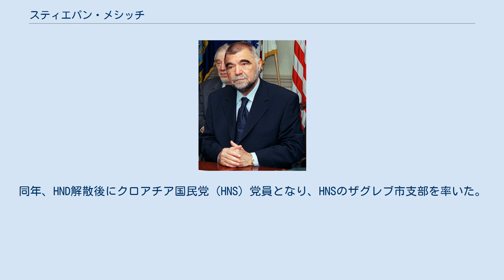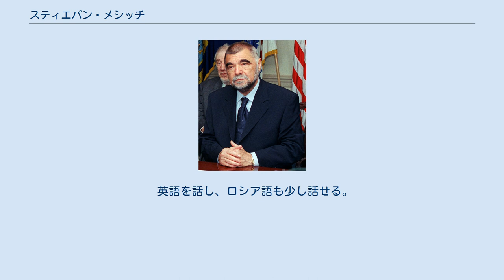スティエパン・メシッチ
ボスニア・ヘルツェゴビナ紛争の人物
ヴィロヴィティツァ＝ポドラヴィナ郡出身の人物
スティエパン・メシッチ（クロアチア語：Stjepan Mesić、1934年12月24日 - ）は、クロアチアの政治家。
2000年より同国大統領を2期10年務めた。
自由主義・親西側派の民族主義者であり、クロアチアのNATO加盟を支持した（任期中の2009年に加盟）。
 1970年代初め、ユーゴスラビアにおけるクロアチアの権利平等を求める反政府運動（いわゆる「クロアチアの春」）に参加。
禁固2年の判決を受け、1年間服役した。
釈放後、法学者として働き、科学活動に従事した。
 1989年、クロアチア民族運動「クロアチア民主協力（HDZ）」（後に政党化）の創設に参加し、書記、後に党執行委員会議長となった。
 1990年、メシッチは共和国政府を率い、ユーゴスラビア社会主義連邦共和国大統領評議会の議員となった。
 憲法上の議長交代制度に従って1991年5月15日にユーゴスラビア大統領評議会議長となった。
最後の国の指導者となる希望を再三表明し、ユーゴスラビアの分割に参加。
 1992年、独立したクロアチア共和国の議会議長。
1994年、HDZの政策、特にボスニア問題への不同意により解任。
 1997年5月、ハーグ裁判所に自発的に出廷し、ボスニア・ヘルツェゴビナ内でのクロアチア人部隊の活動について証言した。
HDZを脱党し、クロアチア独立民主（HND）党を設立。
同年、HND解散後にクロアチア国民党（HNS）党員となり、HNSのザグレブ市支部を率いた。
 2000年2月7日、クロアチア共和国大統領に選出。
 2005年1月17日、投票数の66％を得票し、大統領に再選。
2005年の大統領選での公約は、クロアチアのEU加盟と欧州民主国家の地位獲得だった。
任期中にEU加盟は果たせなかったが、2013年に加盟が実現した。
 クロアチア、ヴィロヴィティツァ＝ポドラヴィナ郡オラホヴィツァ村出身。
1961年、ザグレブ大学法学部卒業。
 英語を話し、ロシア語も少し話せる。